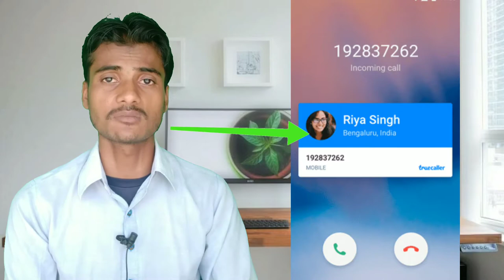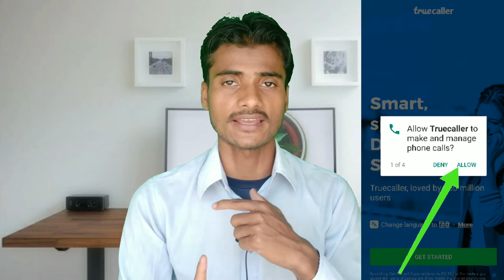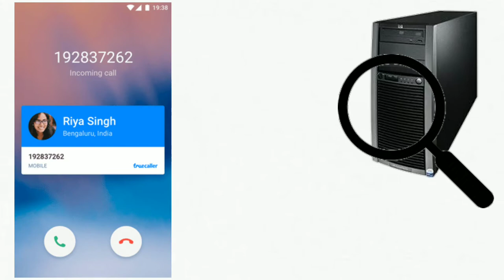Fact of truecaller , truecaller is it safe or not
About this video 👇👇👇👇👇

Hello guys aaj ki is video me hmne truecaller ki fact batai hai hai aur ye bhi bataya hai ki truecaller safe hai ya nahi so aap logo ko ye video zarur dekhni chahea.

My GEARS ⬇️⬇️⬇️⬇️

1.. My tripod👇👇👇

2... My mic👇👇👇

3. My Green Background👇👇👇

My laptop 👇👇👇